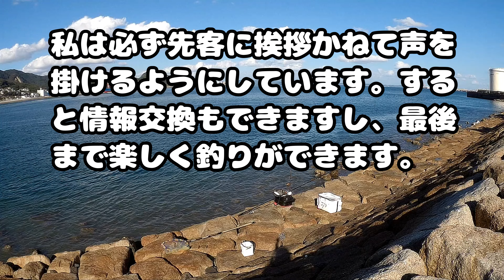関門グレ（クロ）和布刈塩水プール前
近場シリーズの第３回目。門司港 和布刈（めかり）でのグレ（クロ）実釣です。
関門海峡にグレは少なく、どこの港でも目にするコッパグレさえ目にすることは少なく、グレが釣れると言われる場所でも足の裏（27㎝程度）が限界のように感じます。おそらくグレは生活用水、川の流れ込み等の真水を嫌うからでしょう。
　30㎝に育つ前に塩分濃度の濃い沖磯に好む生活環境を求めて集団で移動するのではないでしょうか。ただそのような海域は他にもたくさんあり、関門海峡に特別グレが少ない理由にはなりませんので不思議です。
離島では舌打ちサイズのグレでも、場所が代わればその価値も変わります。
　今回はそんな型の出ない関門で、エリアでは良型といえる30㎝クラスのグレを狙ってみました。

【動画目次】
00:00  オープニング
00:44  今回の釣り場 塩水プール前
01:58  風向きと潮の流れ
02:40  注意事項①
03:54  グレ 初HIT
05:51  仕掛けの流し方
07:04  グレ ２匹目HIT
12:58  グレ 30㎝HIT
16:14  計測タイム
17:18  釣り場のアドバイス
17:38  注意事項②
18:00  曳波の映像